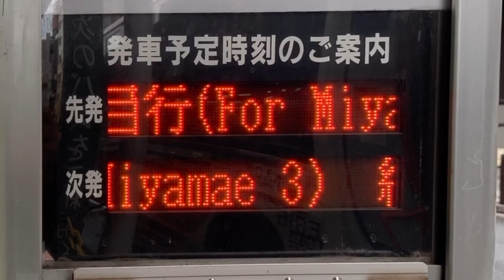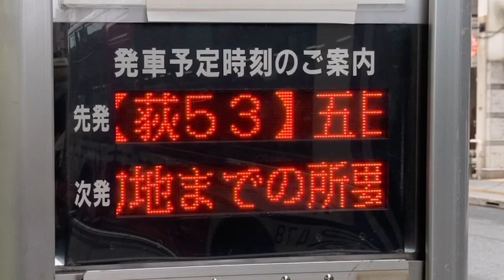荻窪駅南口 バスのりば LED電光掲示板(接近情報/バスロケ) 関東バス1番・2番・3番・4番のりば